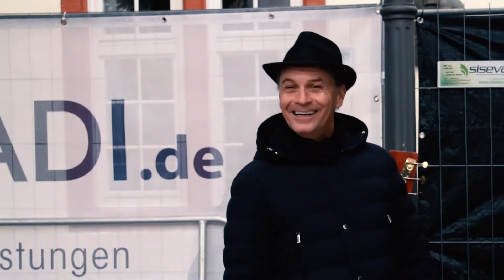BRINGS Tour 2019: Der 11.11.2019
Die Session 2020 beginnt und wir nehmen Euch mit beim Marathon am 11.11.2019